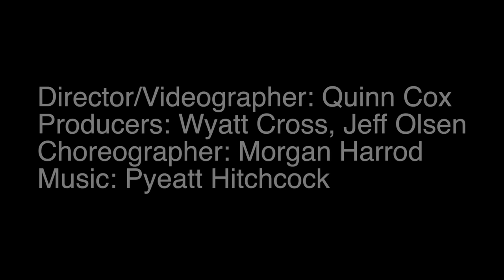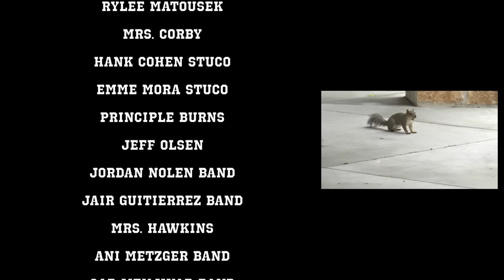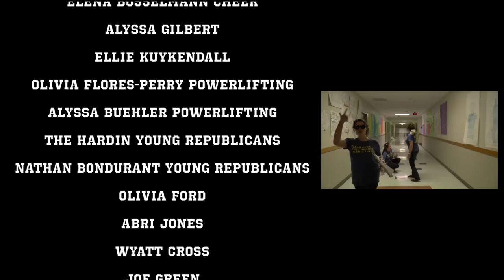Dripping Springs High School Lip Dub 2016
Thank you to all who worked on this project. We truly appreciate everyone who gave us their time, effort, and attention. I love you all, thank you for supporting and trusting me with this project, I hope I made all of you proud. This is for the school and the community, both of whom fostered my creativity and my passion for directing and working with people. Love to all,

- Quinn Cox 2016 :)